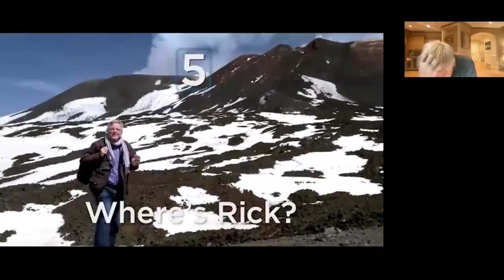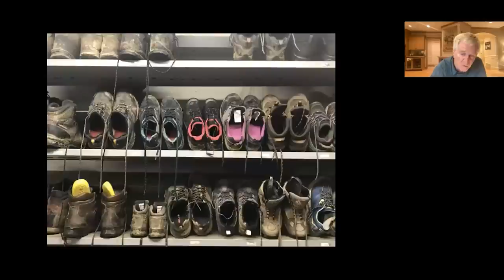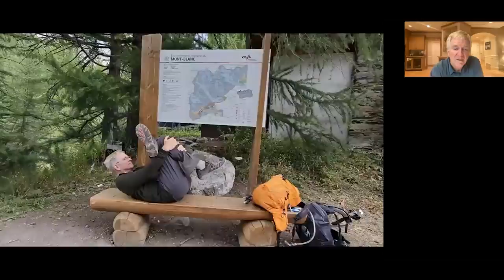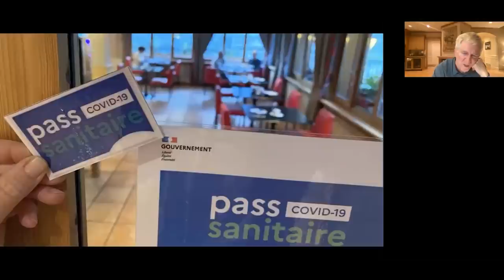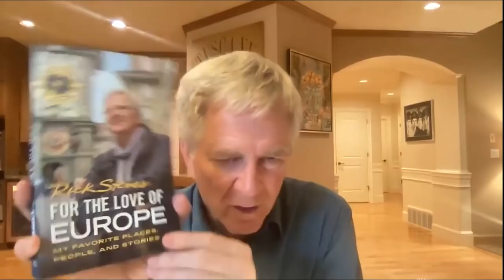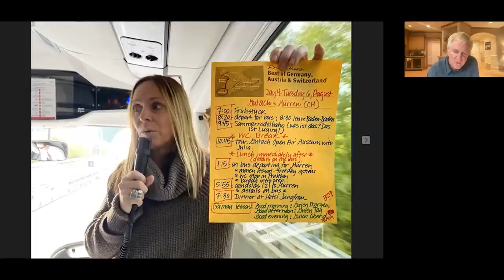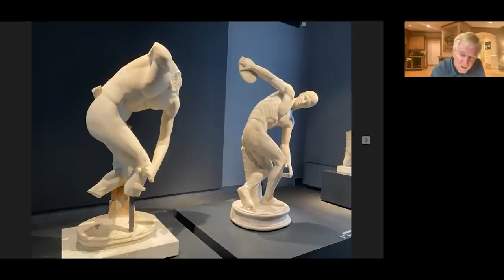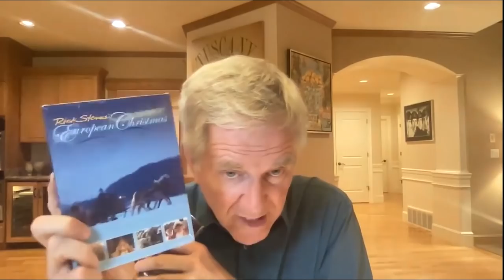Tour du Mont Blanc, Italy, and Athens: Rick's Fall 2021 Trip Report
Enjoy Rick's live Monday Night Travel party with this video recorded on November 29, 2021. Experience the fun, conviviality, intimacy, and spontaneity of joining Rick in his living room as he shares his personal, inspirational, and sometimes hilarious behind-the-scenes commentary.

After 20 months of no international travel, Rick enjoyed two trips to Europe earlier this fall — and on this special edition of Monday Night Travel, he shares his trip report. Kicking things off with a six-day, 60-mile hike around Mont Blanc, he tells us about the gear, the blisters, the exhaustion, the summits — and why he loved every mile of Europe's grandest long-distance hike. Then, he reports on the guide mentoring tour he led through Rome, Volterra, the Cinque Terre, and Florence, teaching his newest guides what it takes to be a Rick Steves tour guide. Finally, he reports on 12 days with his crew in Florence, Rome, and Athens, filming a new six-hour European art series. Don’t miss this special opportunity to stow away with Rick and get a peek into his work. Happy travels!